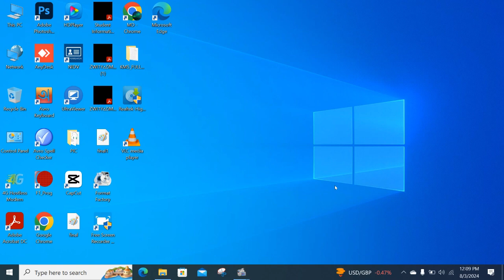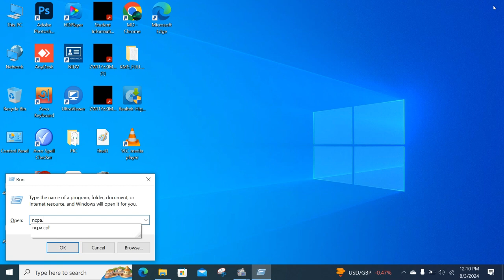Network connection setting open in cmd mode in shortcut (NCPA.CPL) windows 10,11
Network connection setting open in cmd mode in shortcut windows 10,11